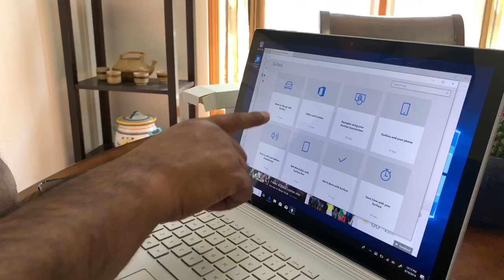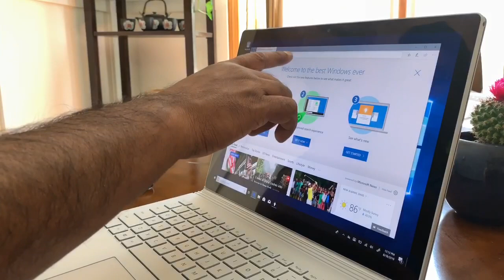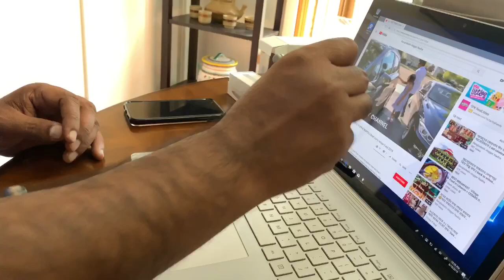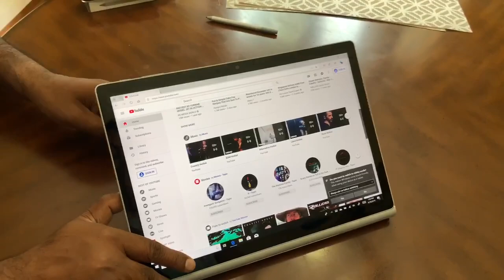বিশেষ দিনে স্পেশাল মানুষের কাছে থেকে স্পেশাল উপহার || Unboxing || Special Gift || Nadira Zaman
Hello my beautiful friends, Today I shared with you guys my special day special shopping vlog. Hope you guys enjoyed my Vlog today.